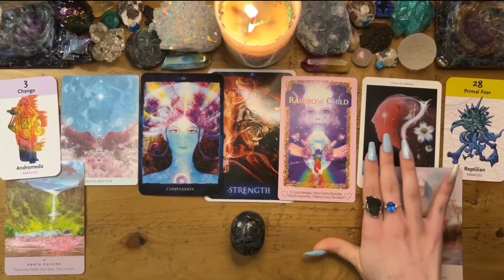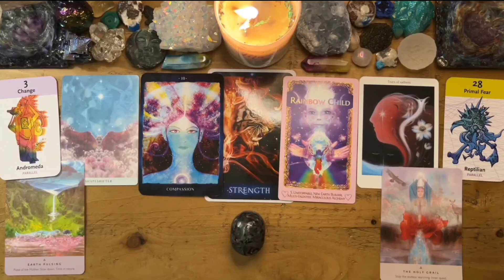LIBRA🤔Going Deeper & Getting Closer LIBRA😵 Abundance Finds You💲JANUARY 2024🌈TAROT LOVE READING